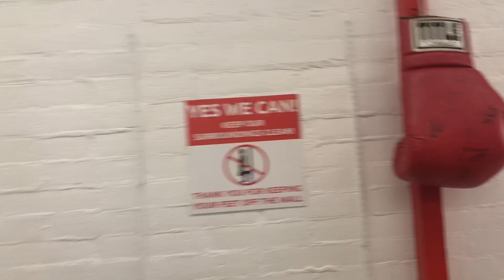Amir Khan Ready To Get Win Over Sammy Vargas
Amir Khan Ready To KO Sammy Vargas